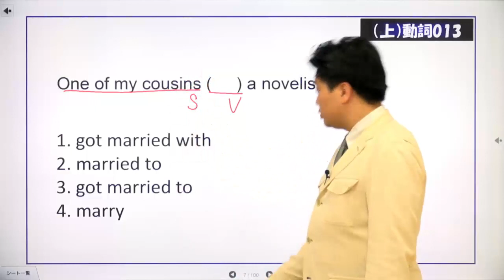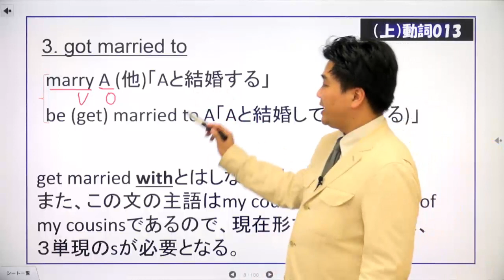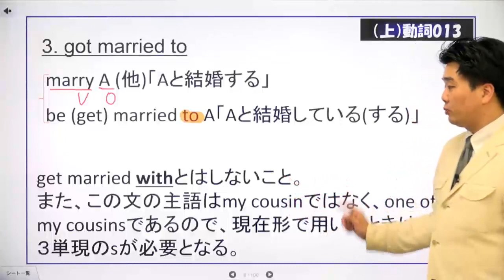マイドリ004_動詞の用法①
適語選択
One of my cousins (      ) a novelist.
1. got married with　2. married to　3. got married to　4. marry